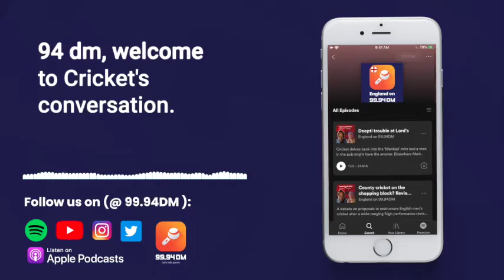Episode 13 - All Time Sri Lanka T20 World Cup XI | #99.94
Mark and Estelle pick their all time Sri Lanka T20 World Cup XI